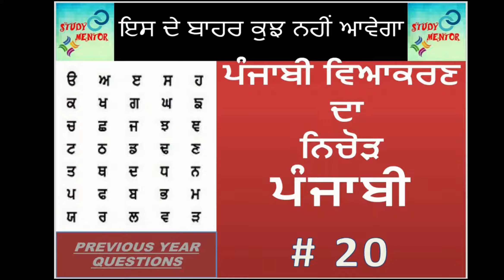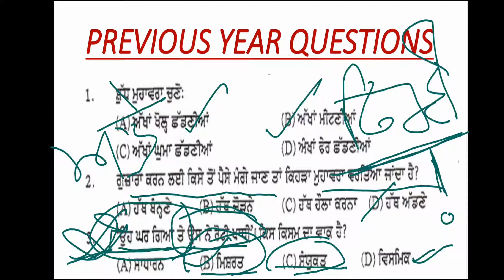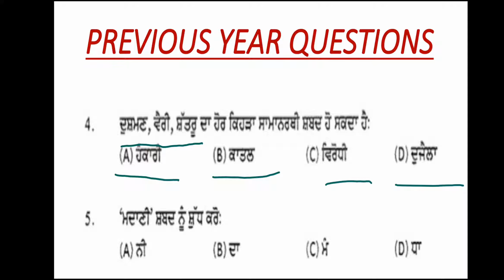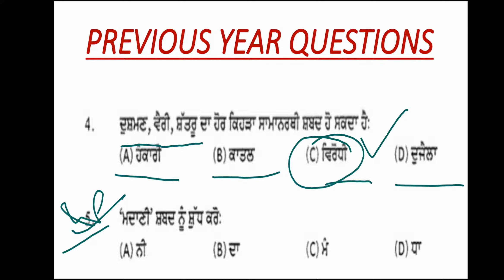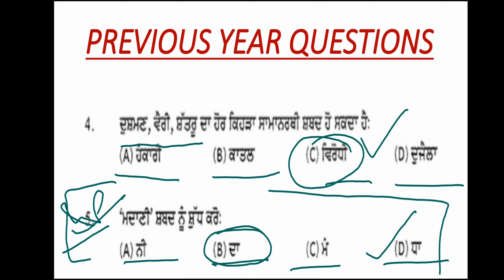PUNJABI GRAMMAR PART 20 ||PREVIOUS YEAR QUESTIONS || COMPETITVE EXAM PREPARATION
Punjab jobs
 Punjabi grammar
Punjabi GK
Punjab competitive exams
Punjabi vyakaran
paribhasha
 vyakaran and its types
bhasha and its types
 class 8 Punjabi
class ninth Punjabi
 class 10th Punjabi
Punjab School Education Board
p s e b
Punjabi vyakaran
Punjabi medium
 Punjab GK Punjab job notification

Punsup PREVIOUS YEAR QUESTIONS
Local govt punjab PREVIOUS YEAR QUESTIONS

FOR PUNJAB GRAMMAR

FOR PUNJAB GK